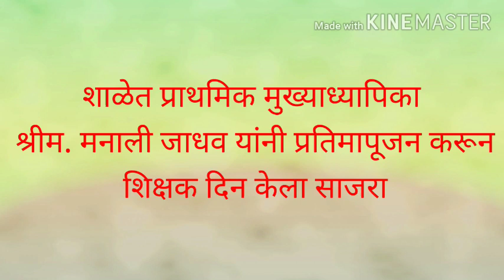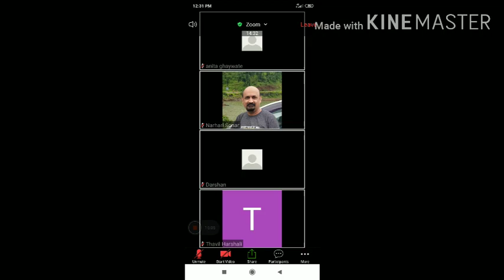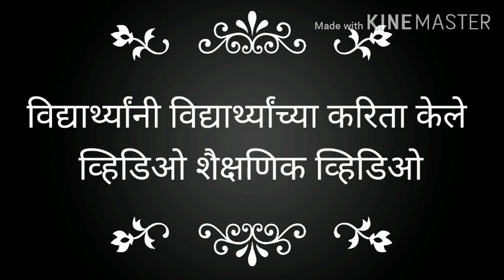Teachers Day-programme (5 sept 2020)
Online Teacher's Day Celebration.